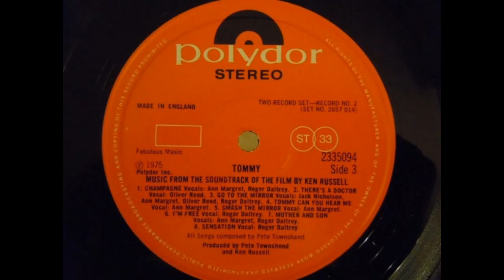Mother And Son - The Who